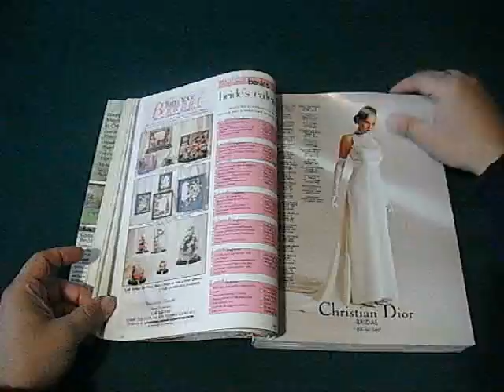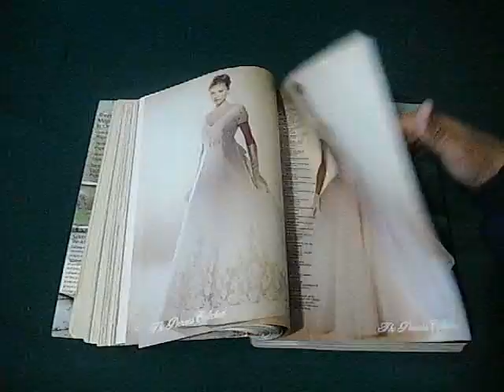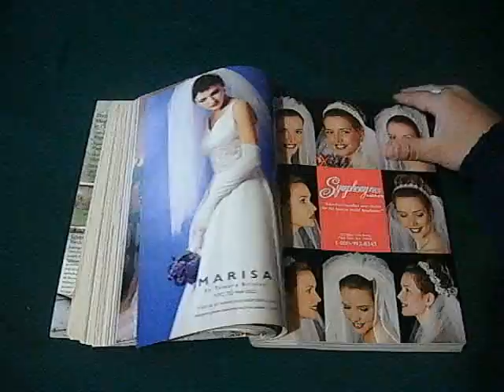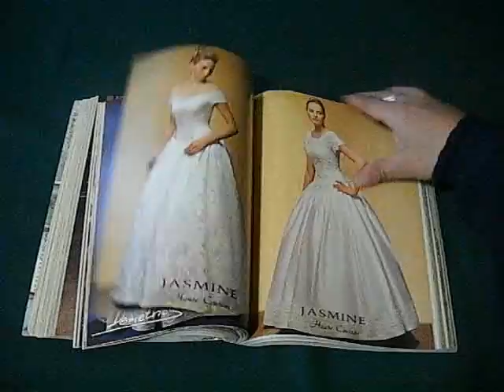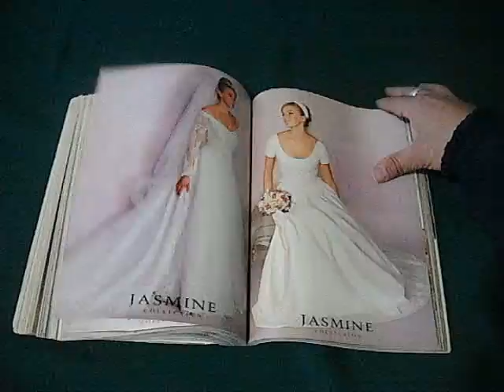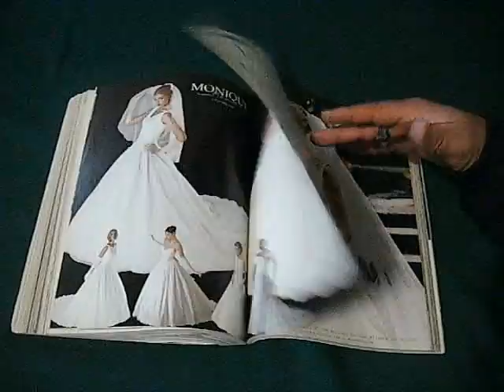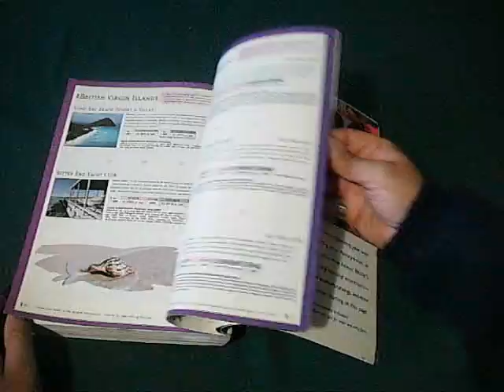Revista Brides especial de planeación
Revista Brides, especial de planeación de 952 páginas, especial Agosto-Septiembre de 1998.
Más de 700 modelos, para novias y damas de compañía, sugerencias para el viaje de bodas y menus.
Ideal para modistas y diseñadoras
En muy buen estado
o por este medio